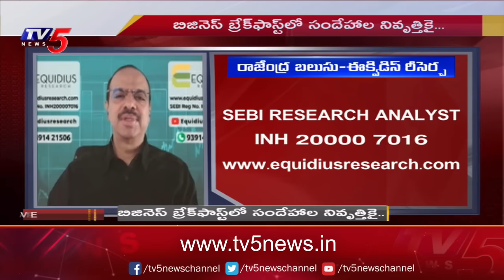Business Breakfast | Stock/Share Market News | 06-03-2024 | TV5 News Live